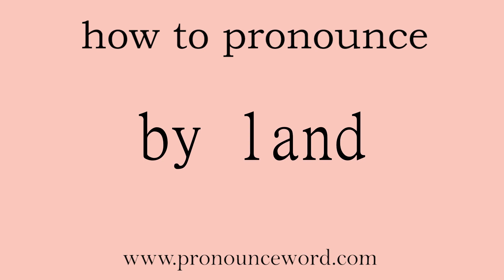by land. How to pronounce the english word by land .Start with B. Learn from me.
Follow me!Learn from me how to pronounce the english word by land.This video shows you how to pronounce the English word by land .